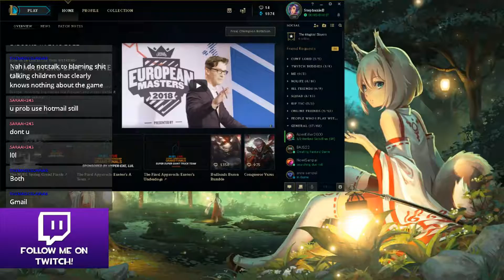EGIRL LCS Our team mate rage quit!!!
So one of mu friends flamed the enemy team and they was watching my stream...so this what happened